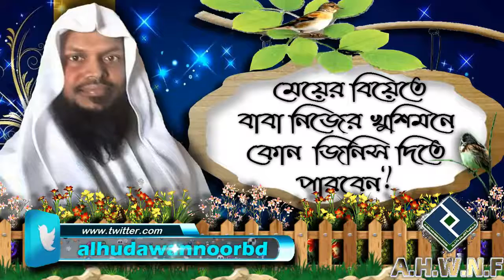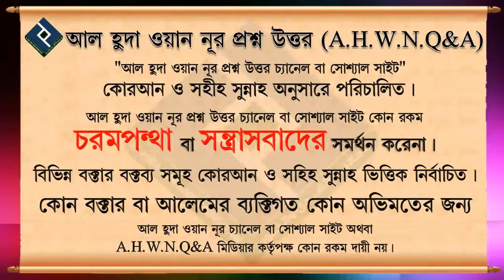মেয়ের বিয়েতে বাবা নিজের খুশিমনে কোন জিনিস দিতে পারবেন ᴴᴰ┇শায়খ আখতারুল আমান মাদানী